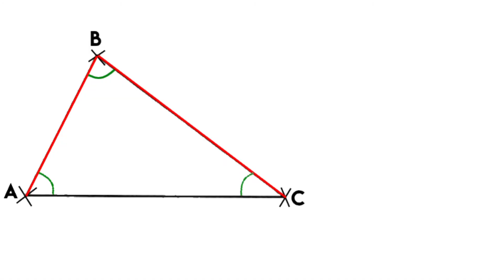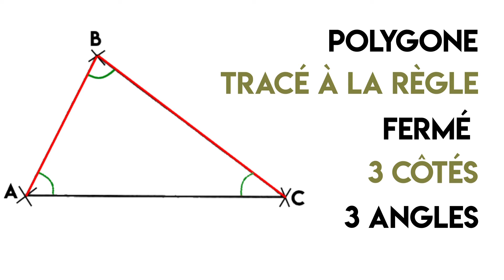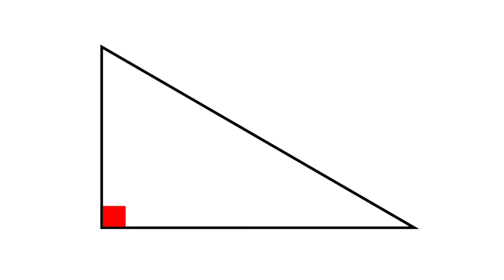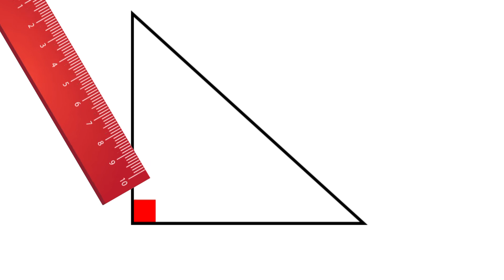Les triangles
Reconnaître les triangles quelconques, isocèles, équilatéraux et rectangles.